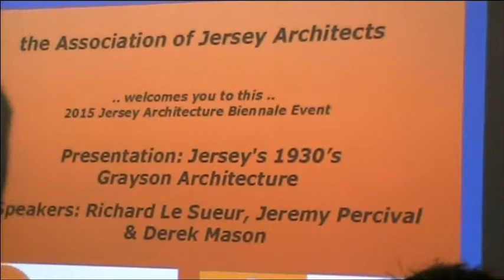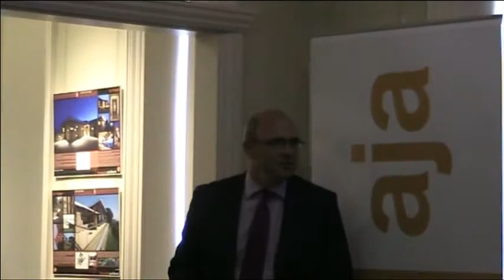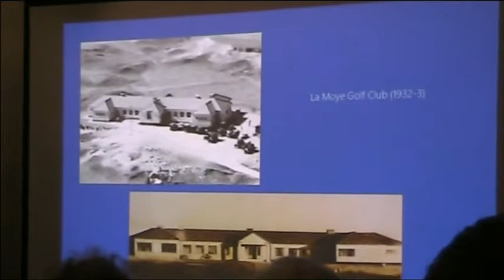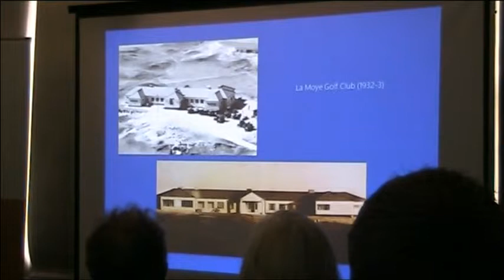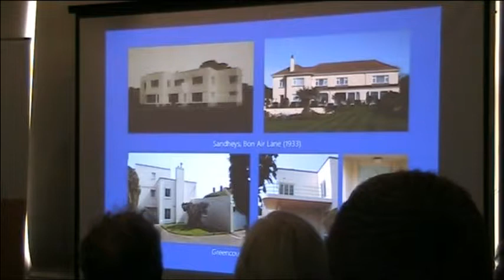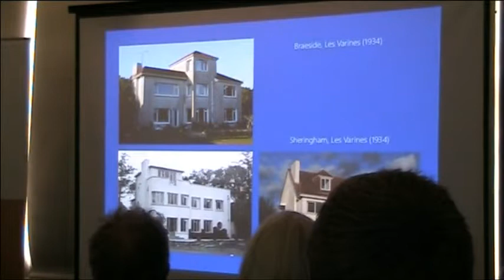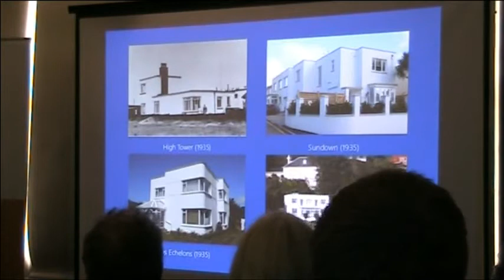JAB15 Grayson the Jersey Architect Part 1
Arthur Grayson 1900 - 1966 (Part 1 of 8)